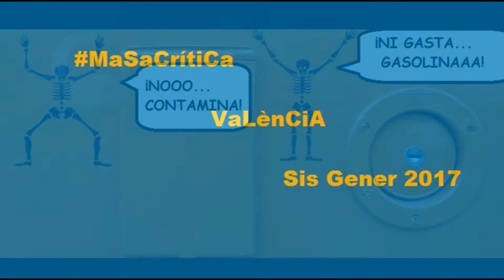MasaCríticaVLc6Enero2017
Primer viernes de mes y primera masacrítica de 2017 en Valencia que contó con numerosa asistencia de participantes.